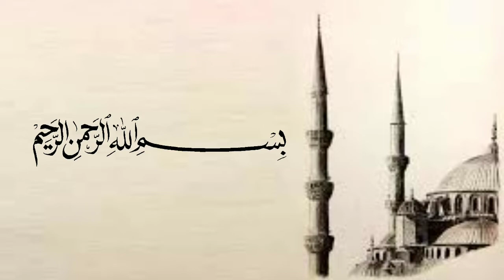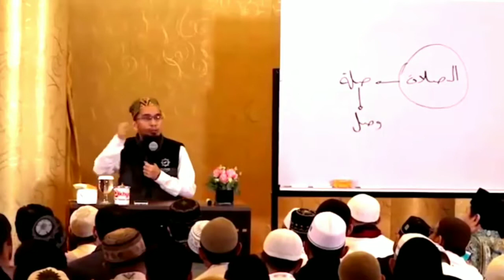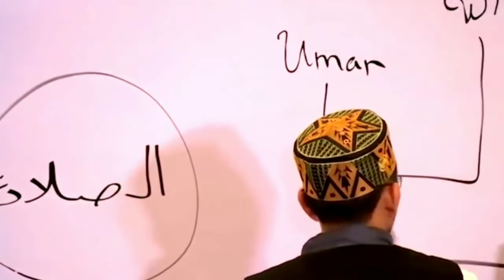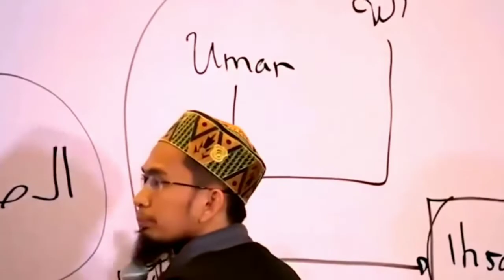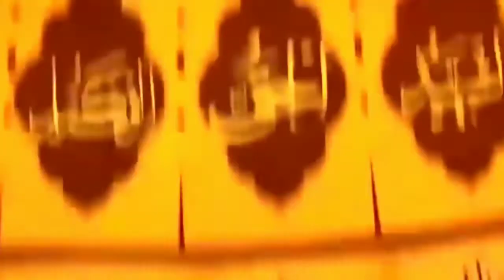Cara Menguatkan Hubungan Kita Dengan Allah - Ustadz Adi Hidayat,Lc.,MA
(Tag & Share Ke Sahabat Hijrah Tersayangmu ^^)